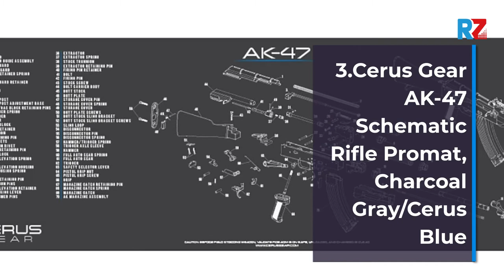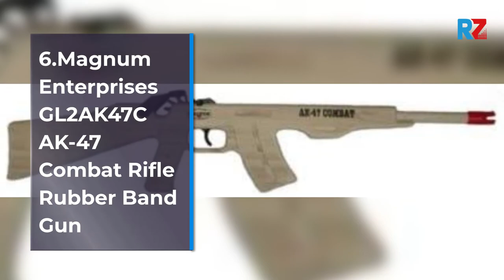Best ak47 toy | Top 10 ak47 toy For 2022 | Top Rated ak47 toy